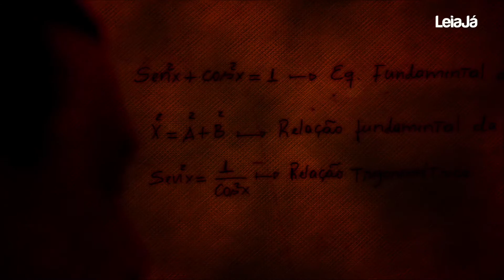Enem: detentos revelam palpites para o tema da redação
O Exame Nacional do Ensino Médio (Enem) para pessoas privadas de liberdade (PPL) será realizado nos dias 10 e 11 de dezembro. Na edição anterior, quase 30 mil detentos compareceram às provas cujo resultado pode propiciar ingresso em instituições de ensino de nível superior.

A reportagem do LeiaJá esteve no Presídio de Igarassu (PIG), na Região Metropolitana do Recife, onde acompanhamos presos que almejam participar do Enem. Cerca de mil reeducandos da unidade prisional devem ser inscritos para o Enem PPL.

Além de acreditarem em notas altas nas áreas de Humanas, Matemática e Natureza, muitos detentos arriscam palpites para o tema da redação do Enem 2019. De acordo com o professor de redação Moacir José da Silva, que atua com reeducandos no PIG, há um sério problema de produção textual entre eles, porém, o próprio docente realiza atividades que tentam diminuir os buracos educacionais da população carcerária.